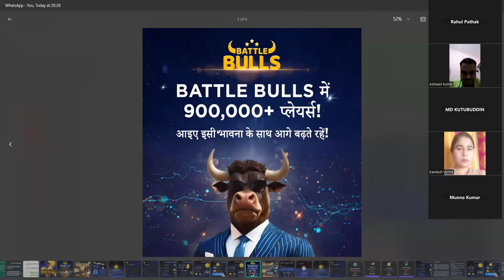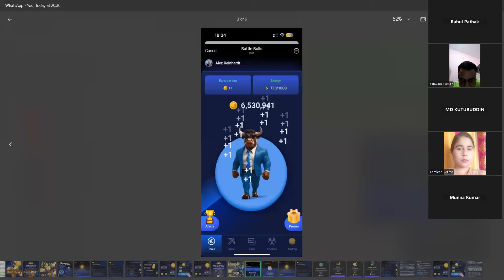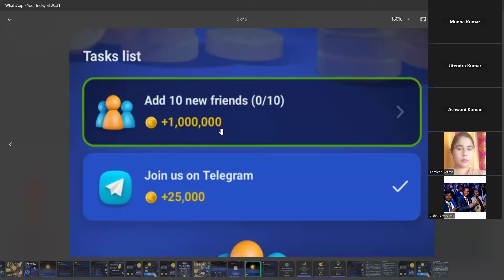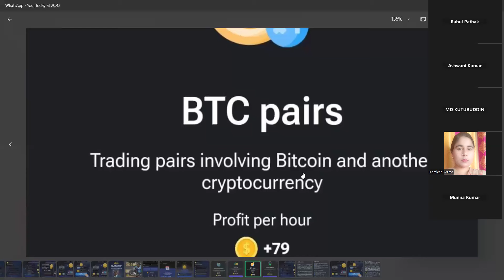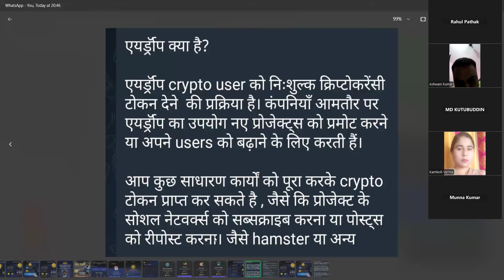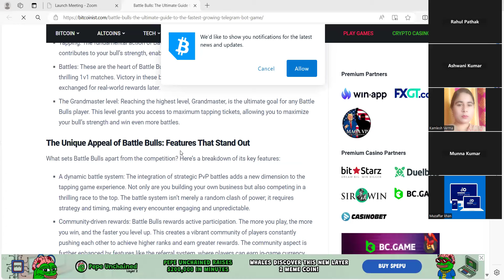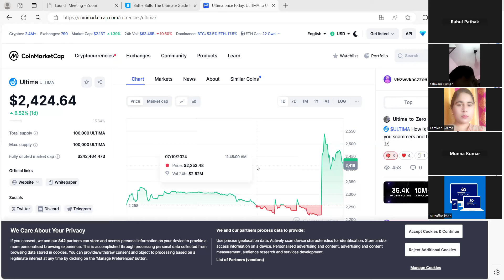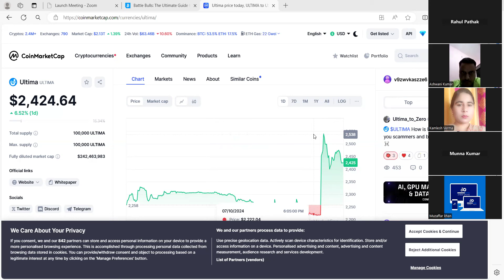Ultima Zoom Training ll 10 July ll Battle Bulls Game ll Active - Passive Mining ⛏️ ll Ultima Token l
Description

Battle Bulls Game Start Now

smart ultima support with rahul pathak